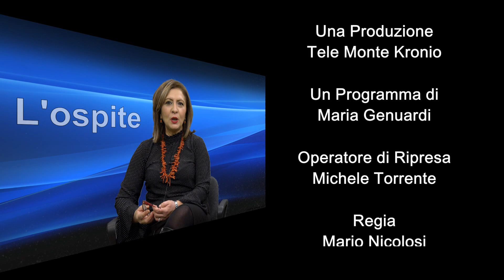L'ospite Carmelo Pace 10 P 2021